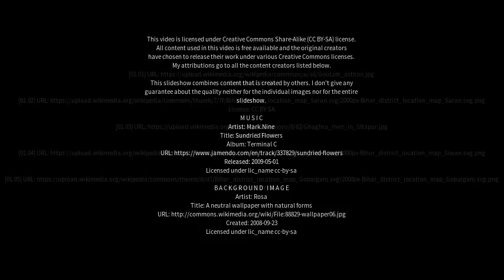Best places to visit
Best places to visit - Revelganj (India) Best places to visit - Slideshows from all over the world - City trips, nature pictures, etc.